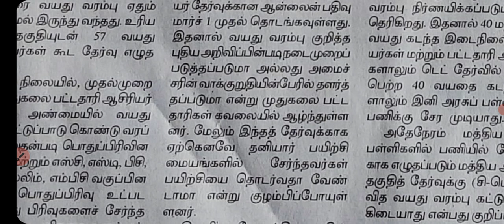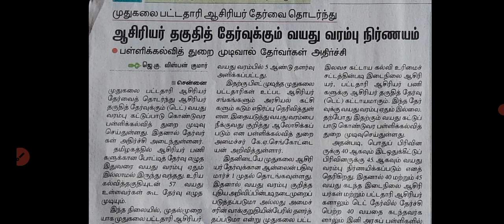ஆசிரியர் தகுதித் தேர்வுக்கு இனி 40 வயது நிர்ணயம் TNTET IMPORTANTNEWS TNTRB LATEST NEWSTNTET EXAMDATE